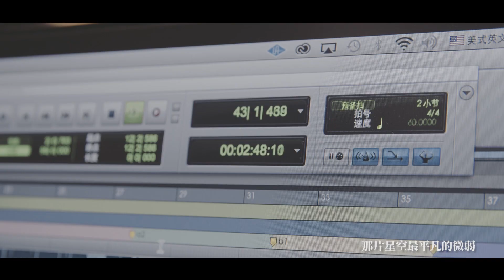頂頂-我不是你(官方版MV)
《我不是你》用溫柔淡雅的旋律描述了一份執著的愛，整首歌淡然如微風、輕柔如細水，用以小見大的手法展現愛情中的痛點，愛不只有偉大的付出，更有渺小的執著。頂頂輕盈且空靈的歌聲更是將這份對愛情細水長流的期許展現得“聲”入人心，就像散發著淡香的小雛菊，訴說著“隱秘的愛”。

《 我不是你 》

作詞：張汝珍
作曲：劉佳
編曲：謝偉嘉
製作人：千千
混音：法棍
配唱：劉顏嘉
和聲：王語喧+鄭培新（一百）
電吉他：溫琦
製作統籌：KIKI
母帶：沈會斌
錄音：BOB@行人
出品人：唐岩、王力
特別出品：大俠
總監制：賈維
監製：雷丹、易志恒、馮靜、黃珊、範浠塬、王川、王明祿

不用刻意的去自圓其說
不就尷尬點又會有什麼
怎麼寧願做沒靈魂的軀殼
喜歡的角色請保持該有的執著
誰才是自己故事的作者
還糾結寫壞與好的結果
聽天由命呢還苦笑的呵呵
想跨山越河又止步於那般阻隔
我不是你心中最閃亮一顆
那片星空最平凡的微弱
你也一定從沒笑望期待過我
還要在夢想世界活的更加灑脫
我不是你心中最美麗一朵
那片花海最簡單的品格
你也一定從沒正眼欣賞過我
但誰也改變不了我習慣了沉默